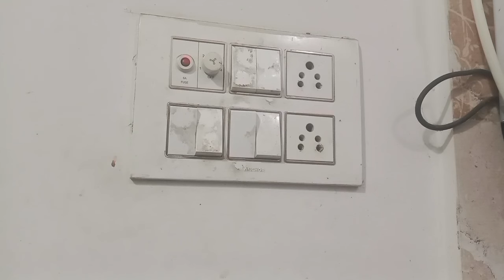स्विच बोर्ड पर नारियल तेल डालते ही चौंक जाएंगे 😱//kitchen tips //New Kitchen tips and tricks 2024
रोटी बनाने से पहले तवे को पॉलिथीन जरूर पहनाए चौक जाओगे 😱// kitchen tips//money saving tips

ब्रश को मोजा पहनाते ही चौक जाओगे 😱 Kitchen tips // unique kitchen tips //New kitchen tips 2024

लहसुन छीलने का नया तरीका देखकर चौंक जाएंगे 😱 New kitchen tips and tricks // kitchen tips2024

👉बिना हाथ लगाए सिर्फ एक पॉलिथीन से लगाए पूरा घर का पोछा II kitchen tips II New kitchen tips

प्याज काटने का नया तरीका देखकर आप भी चौंक जाएंगे 😱 kitchen tips //money saving tips // kitchen hacks

सिंक में लाल मिर्च पाउडर डालते ही चौंक जाएंगे 😱kitchen tips // kitchen hack //sink cleaning

अब रोटी बनाना हुआ बच्चों का खेल / kitchen tips II money saving tips II@neelamkitchen

प्लास्टिक टूटे फूटे मग बाल्टी बर्तन जोड़े सिर्फ एक चम्मच चायपत्ती से/new kitchen tips@neelamkitchen

सुबह उठते ही किचन सिंक में पॉलिथीन डाले चौक जाएंगे 😱 kitchen tips/ cleaning tips/ sink

amazing tips
cooking hack